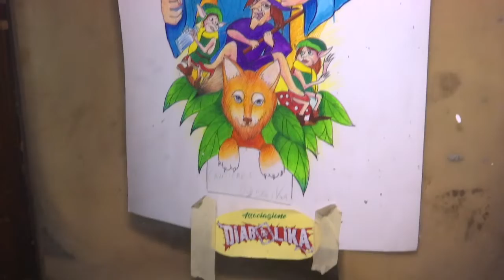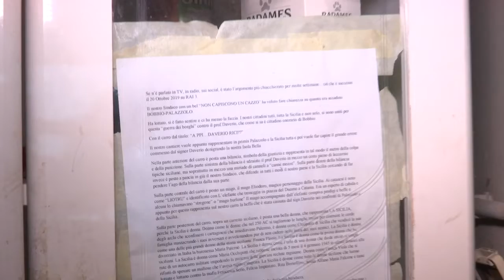Lavori in corso del carnevale di Palazzolo Acreide (Work in progress for the Palazzolo Acreide carni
Carnevale Palazzolo